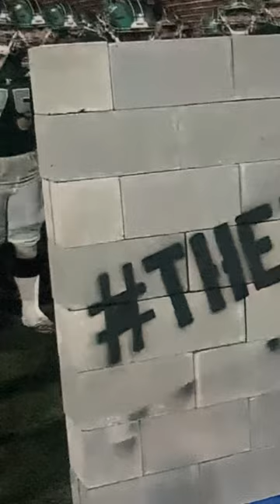Eastern Michigan Team Entrance @ 68 Ventures Bowl 2023#shorts#viral#short#youtubeshorts#shortvideo